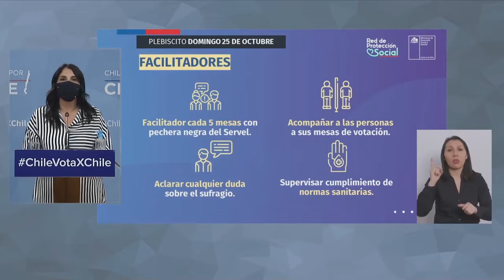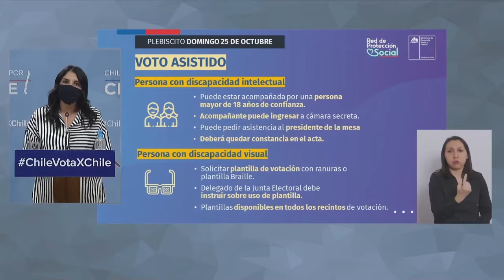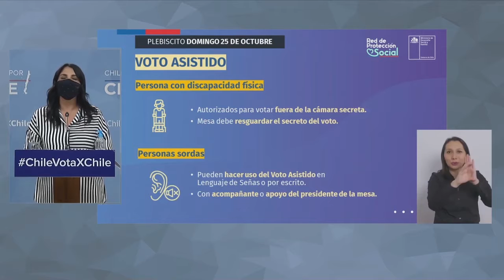Plebiscito 2020 l Horario Especial para Personas Mayores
La ministra Karla Rubilar y director de SENAMA Octavio Vergara informan sobre horario especial para personas mayores de 14:00 a 17:00 horas en el Plebiscito2020